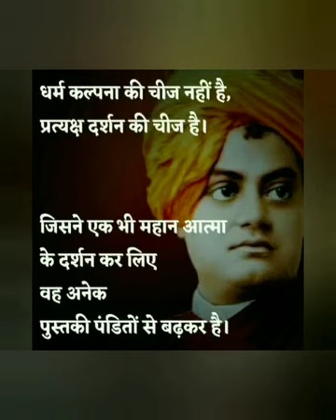September 27, 2023